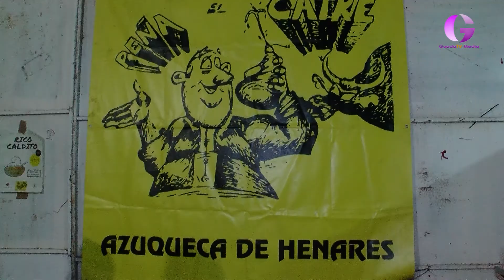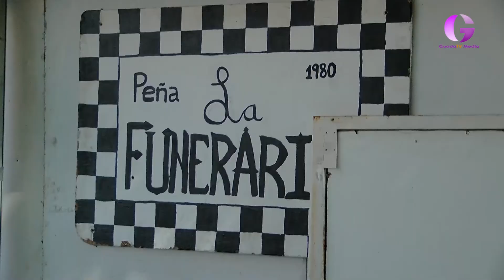Las peñas de Azuqueca han suscrito con el ayuntamiento un convenio de colaboración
El Ayuntamiento de Azuqueca de Henares y las 25 Peñas Públicas de la ciudad junto con la Federación que las engloba, La Federación de Peñas Públicas, firmaban este martes, 3 de agosto, los convenios entre ambas partes